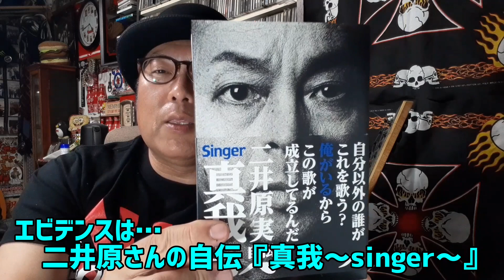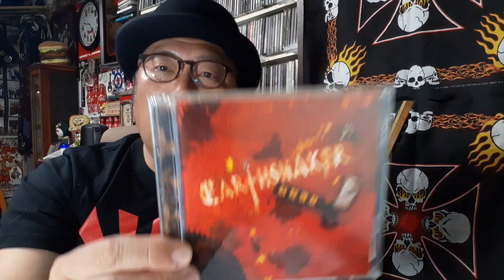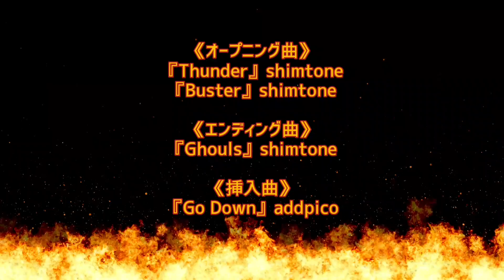その１５・今こそ語りたいSLY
日本のヘヴィメタル界が過渡期を迎える時、時代の狭間に誕生したスーパーバンド“SLY”。
EARTHSHAKERが解散し、LOUDNESSから結成時のメンバーが３人居ない状況だからこそ産まれたのです。